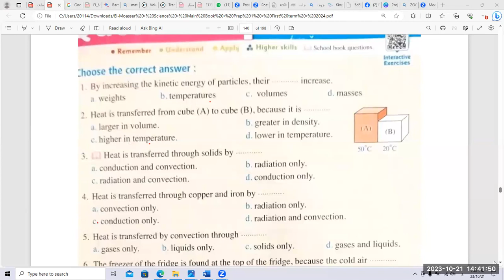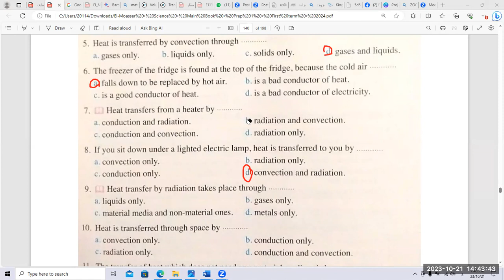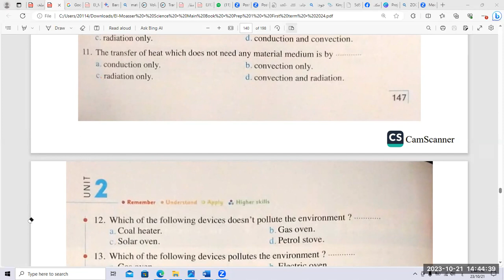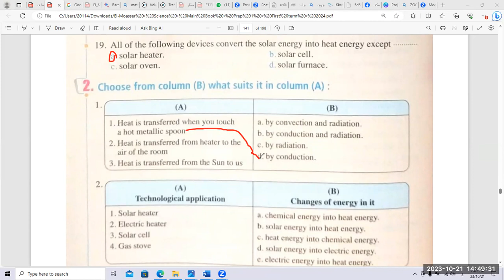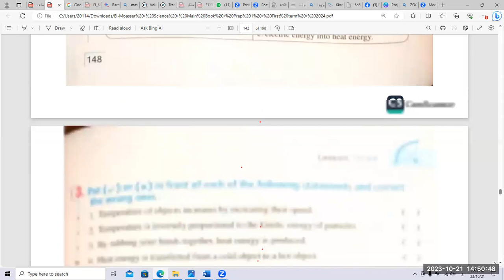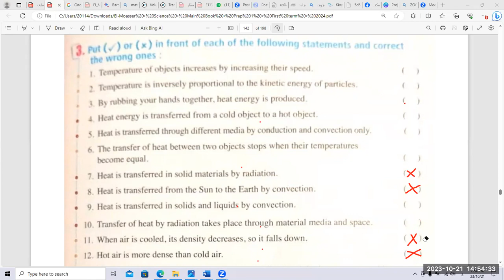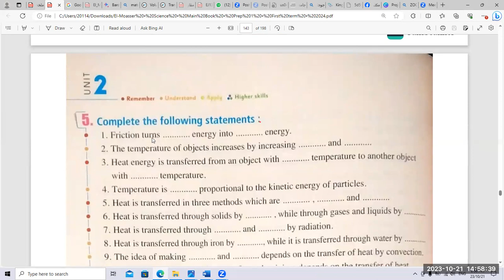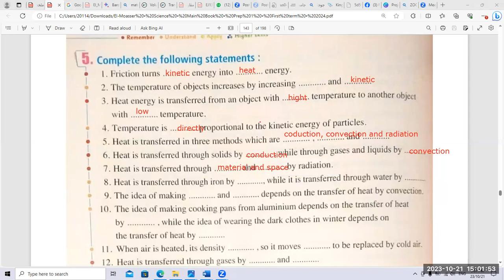revision grade7 - unit2